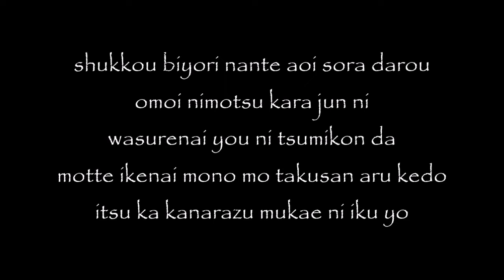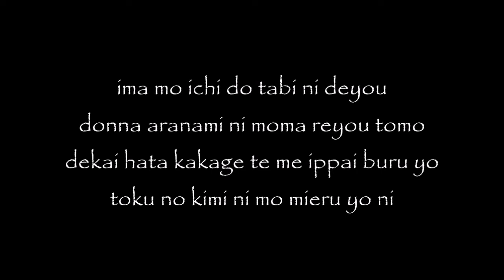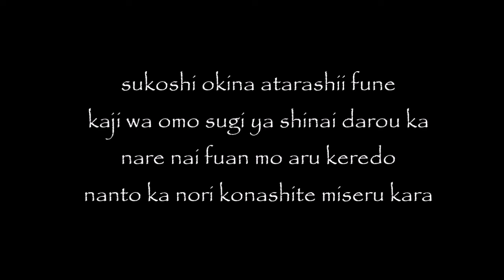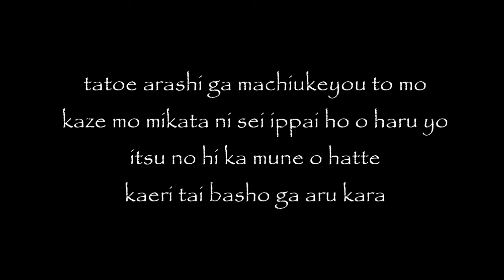Shukkou Biyori | Weather Departure